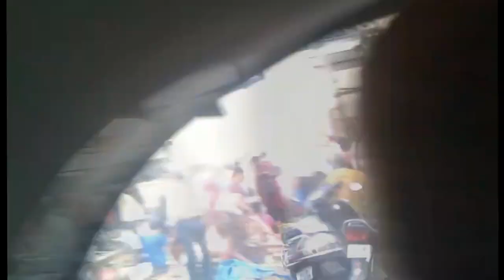Arrivée à Bangalore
Arrivée dans la ville de Bangalore après le Ratha Yatra de Chennai.